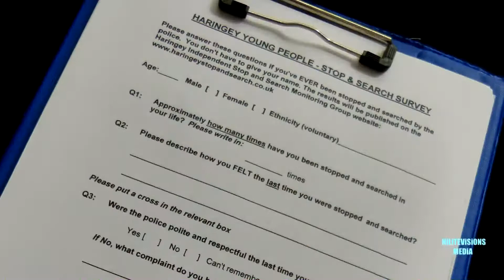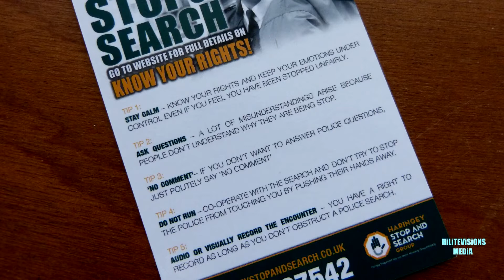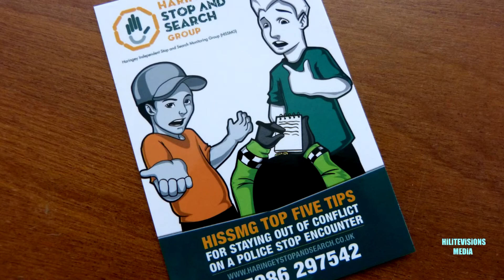Haringey Box Cup Stop and Search Trailer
Ken Hinds chair ( HISSMG) @ the 2015 Haringey Young People's 2014 Box Cup ... Trailer. is a 4 days event @ Alexandra Palace

Providing advice on top 5 tips to avoid conflict on stop and search "Known your rights and responsibility" Which can be found at